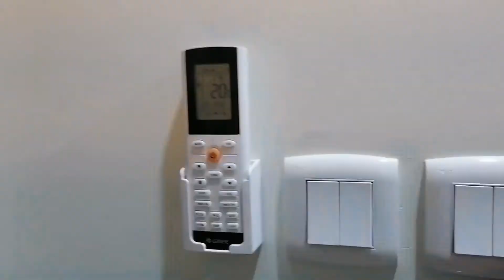मेरा कफील का फ़ार्म हाउस || Farm House in Saudi Arabia || Saudi's Shaikh Lifestyle Farm House Tour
मेरा कफील का फ़ार्म हाउस || Farm House in Saudi Arabia  || Saudi's Shaikh Lifestyle Farm House Tour @Saveshvlogs @saveshofficial

Savesh vlogs

Your query
Saudi me farm house kaisa rahta hai
Saudi me estraha kaisa rahta hai
Saudi me estraha kisko kahte hai
Saudi House Tour
सऊदी में एसतरहा कैसा रहता है
Saudi me estraha me kya kaam karna padta hai
Saudi Shaikh logo ka ghar kaisa rahta hai
Saudi kafeel ka ghar kaisa rahta hai
Saudi log kaise ghar me rahte hai
Farm house tour in Saudi Arabia
Saudi arab ka farm house
Farm house Saudi
सऊदी फ़ार्म हाउस
How to Saudi Arabia farm house
सऊदी मे बथानी कैसा रहता है
Saudi log party kaha karte hain
Greenhouse farm in Saudi Arabia